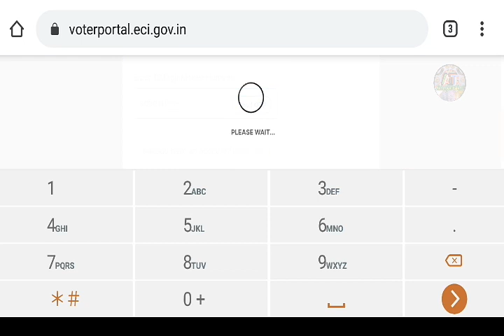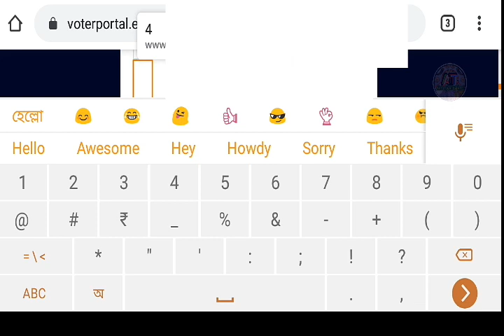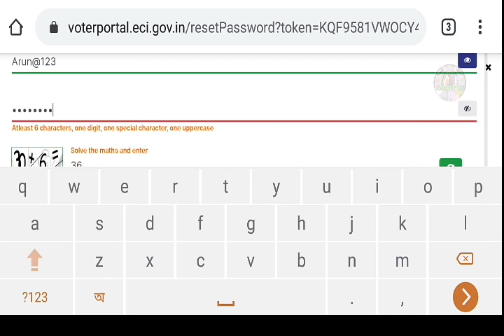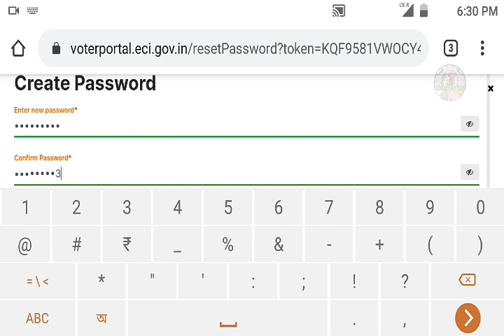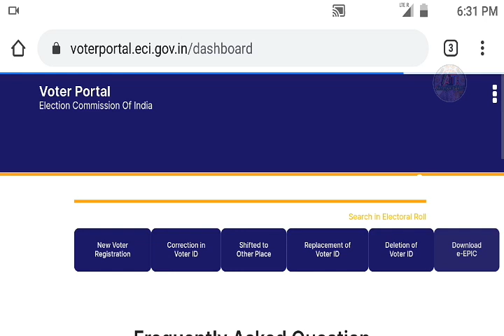Voter Portal Password Kaise Banaye | How To Create Password In Voter Portal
is video se voter portal me password kaise banana hai uske bare me sikh payenge. voter portal me access hone ke liye apko password create karna jaruri hai. without password app voter portal me login kar nahi sakte. login karne ke liye apko voter portal me password banana hoga.

1. voter portal ka password kaise banaye
2. voter portal password
3. voter portal login password